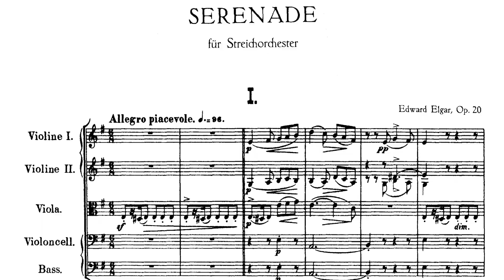Meet the Guest Artist - Francisco Fullana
CMC TWO cellist Peter O'Malley interviews guest violinist Francisco Fullana